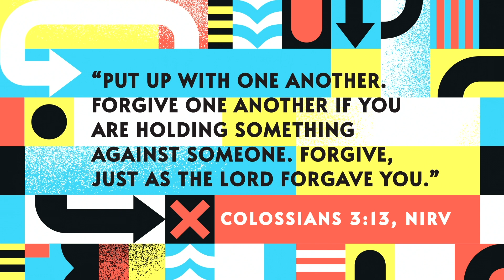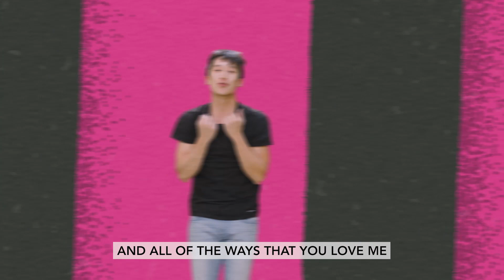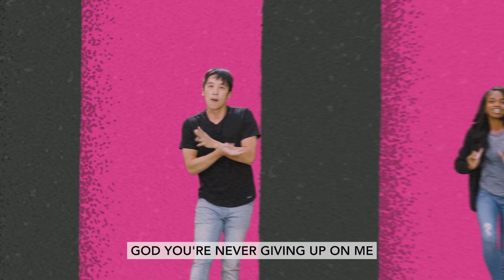Uptown Kids Wk 3 19th March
No matter how much we mess up, God will always forgive us.  He loves us, and nothing will ever change that.  And because of God's love and forgiveness, we can work hard at forgiving others. We can decide that someone who has wronged us doesn’t have to pay. With God’s help, we can free ourselves from anger and bitterness, while giving the other person an opportunity to rewrite the story.